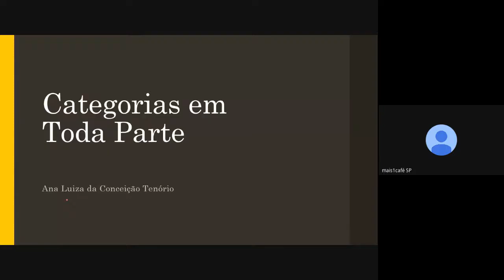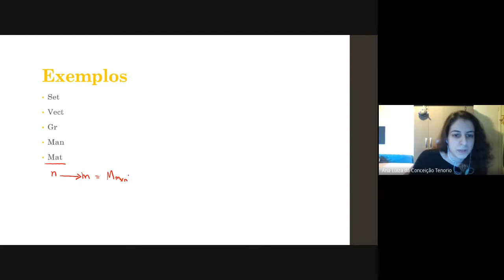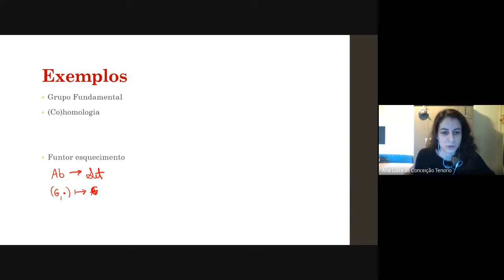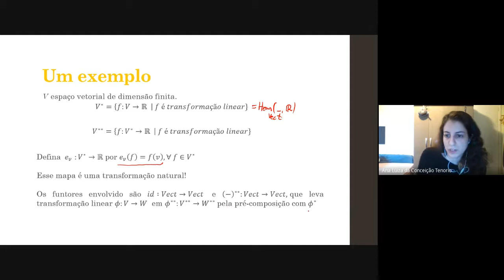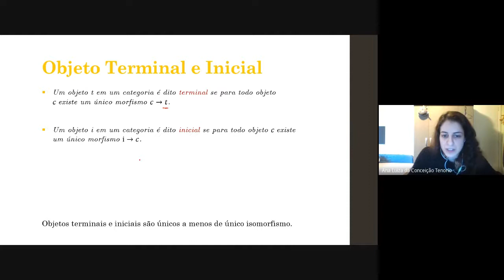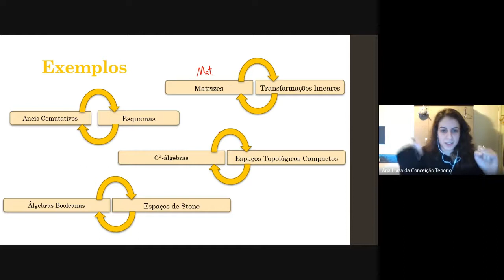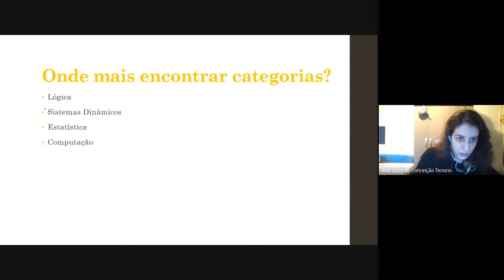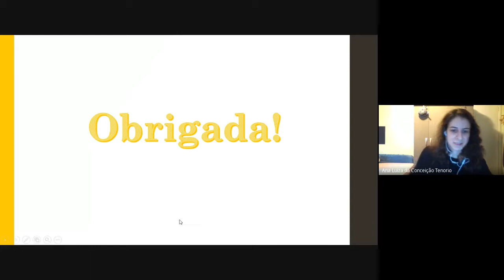Categorias em toda parte - Ana Luiza Tenório - Seminário +1café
O +1café surgiu da iniciativa de aproximar os programas de matemática da USP (capital) e da UFABC. Somos um grupo de seminários com apresentações mais informais e acessíveis para estudantes do fim da graduação em matemática. Os/as palestrantes, em geral, doutorandos/as dos Programas da USP e a UFABC, mas também contamos com apresentações de professores e estudantes de outras instituições.

Seminário realizado em 01/10/2021 Seminário #005

Título: Categorias em toda parte

Palestrante: Ana Luiza Tenório - Doutoranda no IME-USP.

Resumo

Teoria das Categorias surgiu em 1942 a partir do trabalho de Samuel Eilenberg e Saunders Mac Lane na Topologia Algébrica. Desde então a teoria muitas vezes é chamada de "general abstract nonsense". De fato, categorias são capazes de generalizar as mais diversas estruturas matemáticas.

Nesse encontro irei mostrar que todos nós trabalhamos com categorias. Na maior parte do tempo, usarei exemplos de Álgebra Linear para ilustrar as principais definições (categorias, funtores e transformações naturais) mas sem deixar de pontuar alguns exemplos famosos mais avançados. Veremos construções e resultados que evidenciam a capacidade da teoria das categorias de estabelecer conexões entre áreas distintas da matemática (através das equivalências de categorias), além de comentar sobre aplicações em outras áreas do conhecimento, como em Ciência da Computação, Estatística e Linguística.